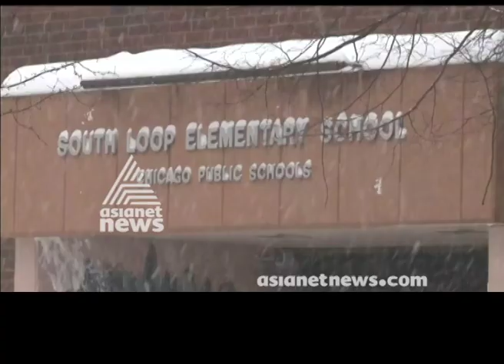Record snowfall in the US | America ee aazhcha 19 Feb 2018